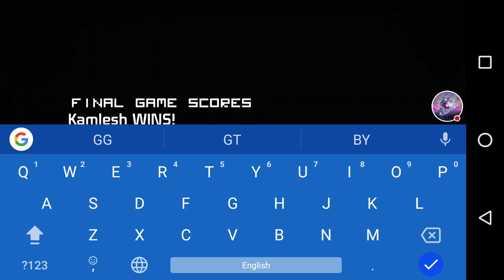Mini Militia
Watch me play Mini Militia!